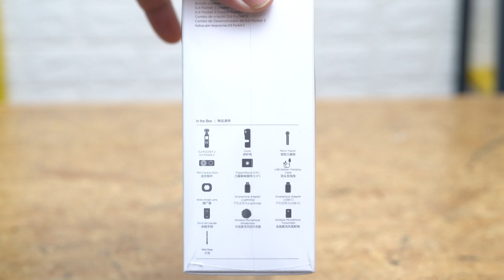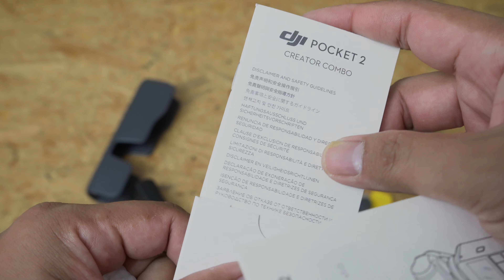DJI Pocket 2 Creator Combo | Unboxing Indonesia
Di Video ini kita mau unboxing dan setup DJI Pocket 2 yang Creator Combo. Apa aja sih yang didapat dari paket Creator Combo?

Pastikan beli yang bergaransi resmi TAM di Urban Republic dan eraspace.com!

Link pembelian baru available yang Basic ya.

Gears
Camera SONY A7 Mark III with Kit lens 28-70mm
Rode Filmmaker Pro
Tripod Fotopro S4
Lightning 50W LED bulb with umbrella difuser and light stand

Cheers!